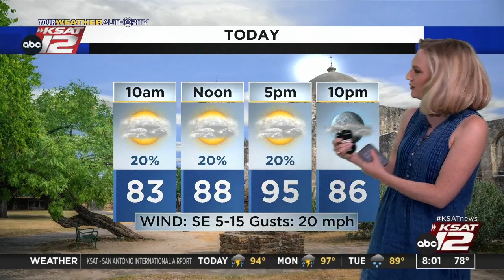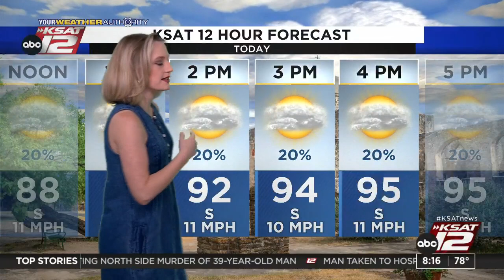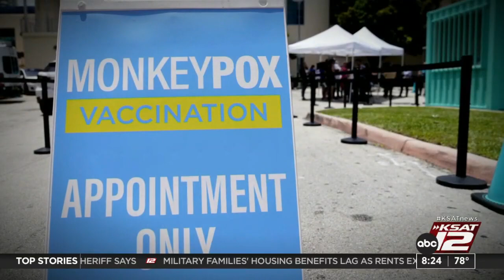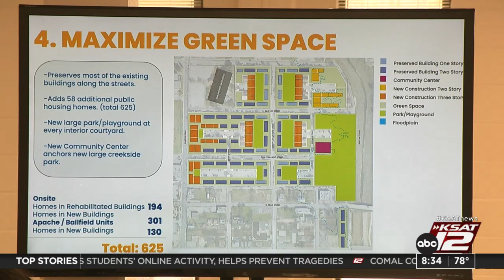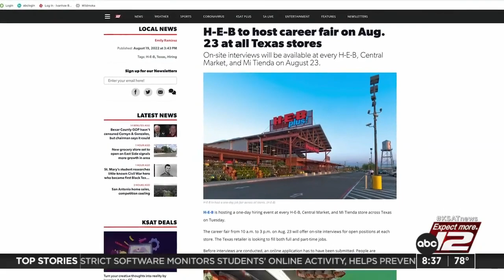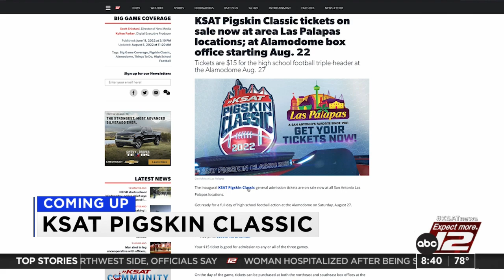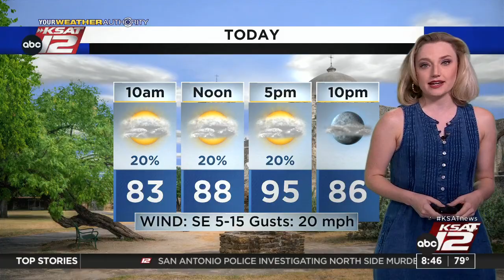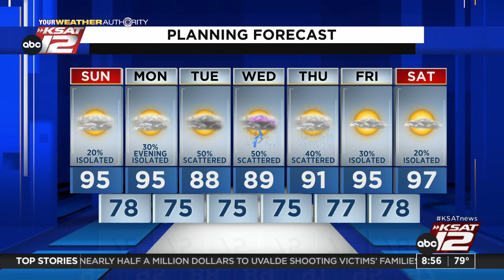GMSA Weekends : Aug 21, 2022